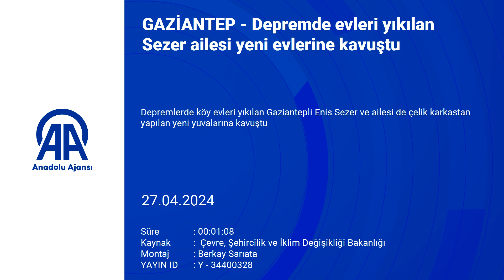Depremde evleri yıkılan Sezer ailesi yeni evlerine kavuştu